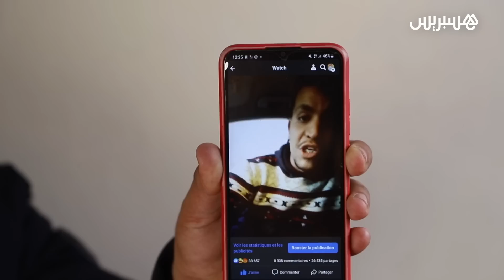صاحب فيديو "الدجاج الميت" يوضح.. فيديو تعرض للتعديل والنيابة العامة ستتخذ إجراءاتها